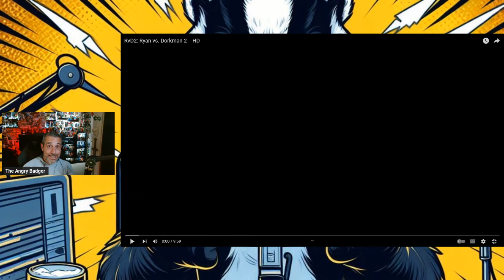Badger Reacts: Ryan Vs Dorkman 2!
Badger reacts to one of the greatest Fan lightsaber duel sequels of all time.